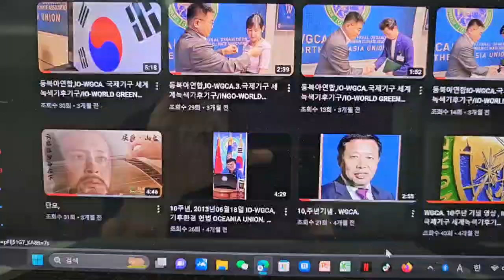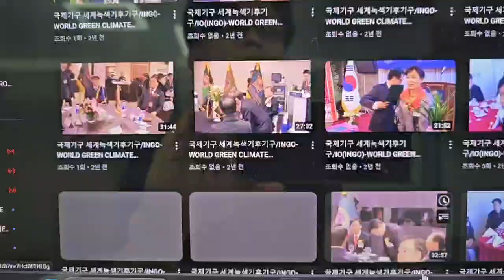IO-WGCA MESSAGE, IGC.